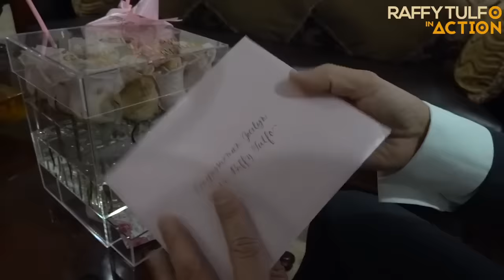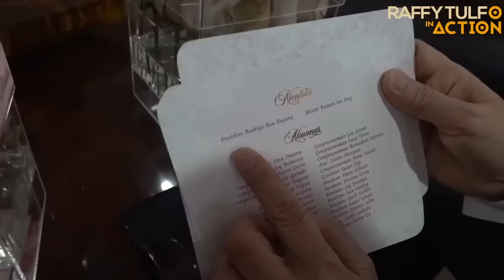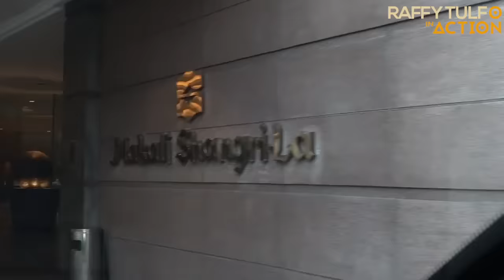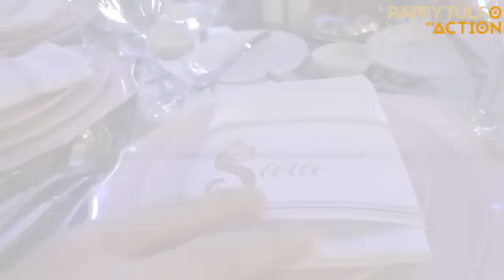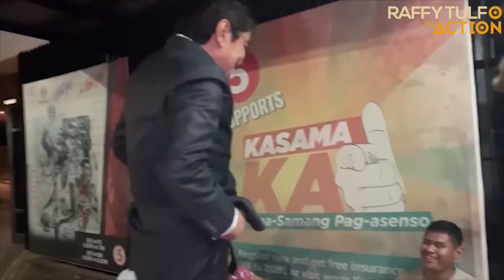IDOL RAFFY, PUMUNTA SA TV5 NG HATING GABI PAGKATAPOS UMATTEND NG PARTY!